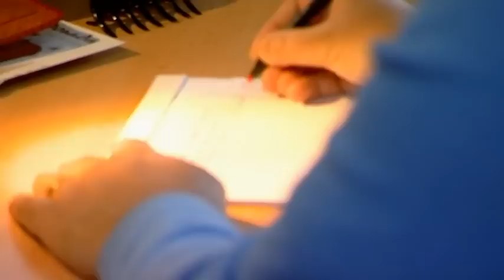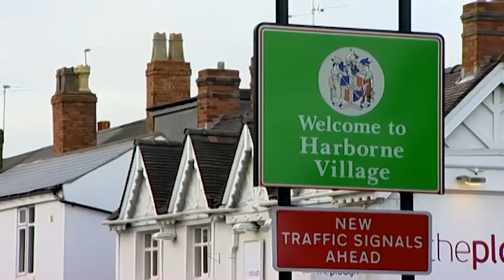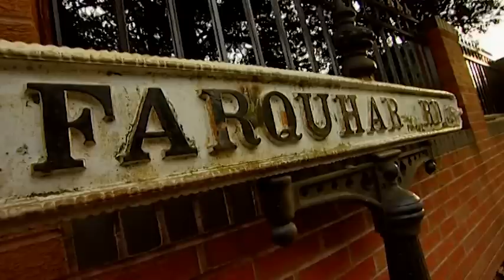Generational Home Hunt Dilemma - Location Location Location - S09 EP1 - Real Estate TV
Join Hardeep and Debs on their quest for the perfect family home in this episode of Location, Location, Location. With three generations under one roof, the couple faces tough decisions about location, budget, and space. Will they choose Sutton or Harborne? Watch as the house hunt unfolds, revealing stunning properties, budget constraints, and the challenge of pleasing everyone in the extended family. Find out which house captures their hearts and how they navigate the complexities of multi-generational living. Don't miss the emotional journey and ultimate decision in this gripping episode!